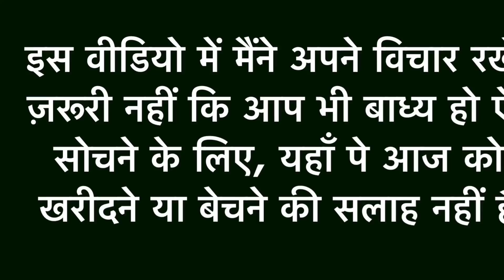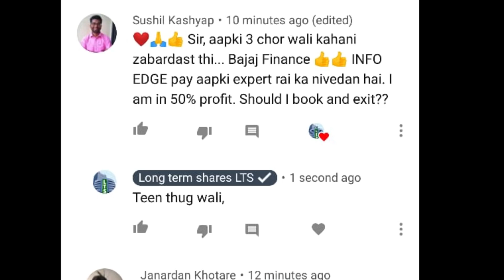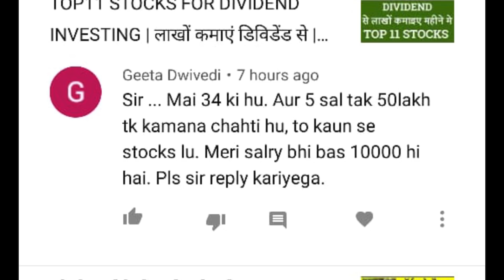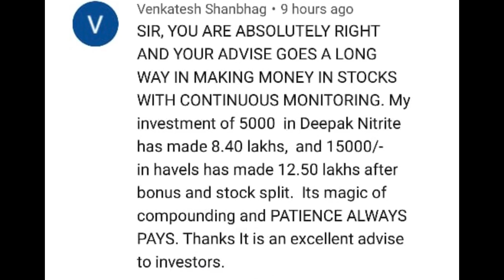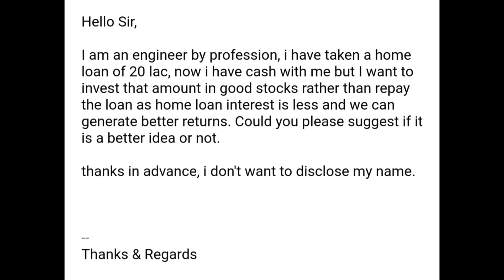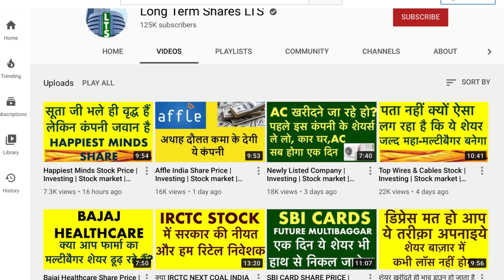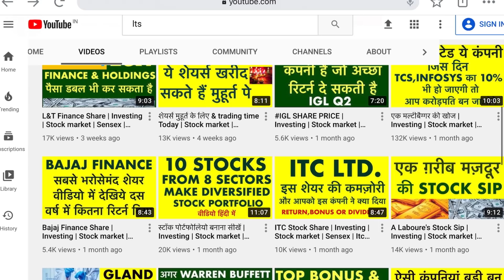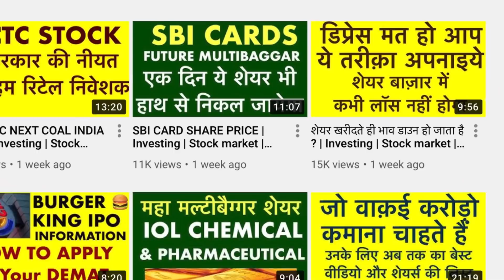Investing | Stock market | Sensex | Nifty 50 | How to Make Money From Stock Market | Home Loan | LTS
Channels Topic-
 Index fund etf fund sensex
 SHARE MARKET
 MUTUAL FUNDS
 STOCK MARKET